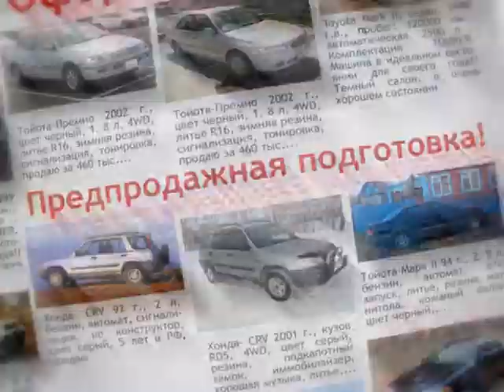"Купим ваше авто по любой цене"